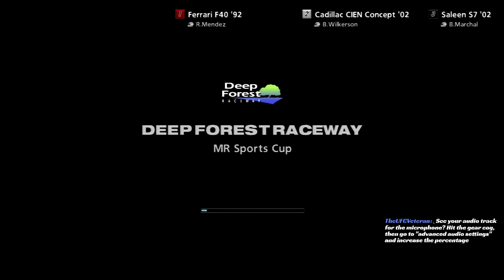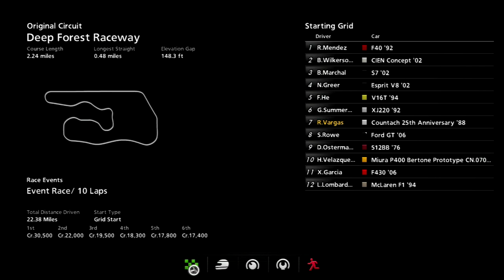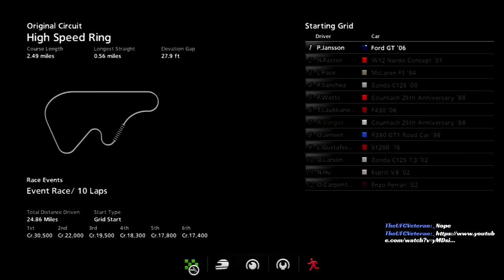Let's Play Gran Turismo 5 [B-Spec]: MR Sports Cup (Part 35)